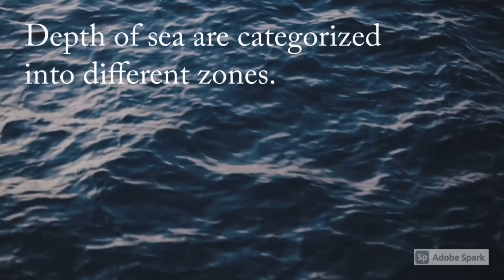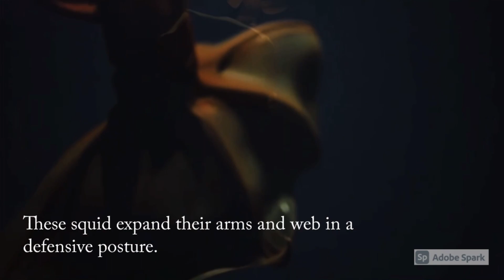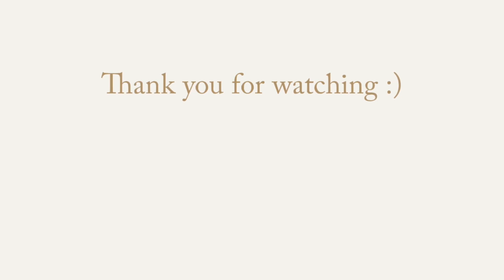Rare deep Sea Creatures | Vampire Squid | Megamouth | Frilled Shark | Fangtooth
Hello and welcome everyone, in this video you can see the list of rarest deep sea creatures. They are so unique and lurks beneath the ocean. They are extremely rare. The actual deep inside the sea is still unexplored. I hope someday we’ll be able to see all those creatures living under the deep sea.

Video Edit: Jasmine